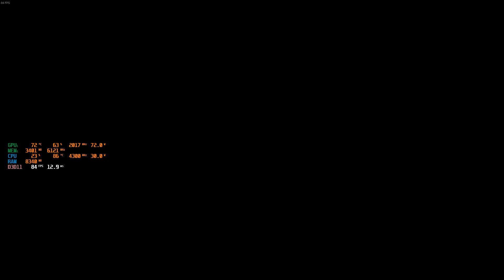Escape the Backrooms Level 7 Thalassophobia (6800H, 3050TI)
Escape the Backrooms Level 7 Thalassophobia in 1080P Ultra
- Asus TUF A15 Laptop
- 3050ti 4GB
- AMD 6800H
- 32 GB DDR5 4800mhz

Level 7 Thalassophobia (fear of deep water) creates some serious anxiety for me. Skip about 8 miniutes in if you get bored of my swimming around. I also finished this level already so I started at the end with no boat but wanted to show the environment of the level (and maybe be killed in the process.